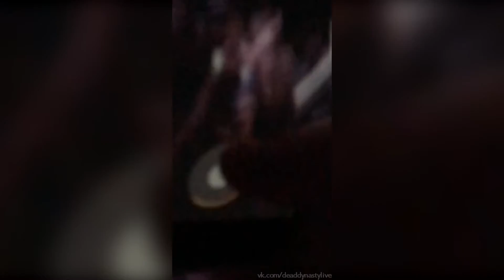SALUKI – Stories // 01.09.18